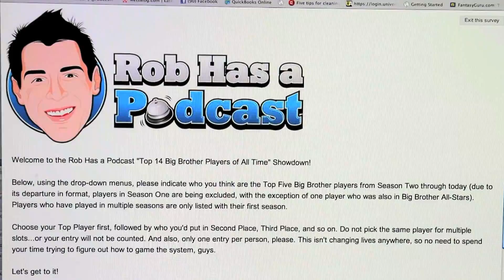Vote for the Greatest Big Brother Player of All-Time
Rob Cesternino wants you to vote on the Greatest Big Brother player of all-time.

Then get ready as we reveal the top 14 Greatest Big Brother players of all-time, just in time for Big Brother 14 on CBS.

Plus, Rob reveals the two free gifts that you will receive when you sign up for the Early Bird Discount on Big Brother live feeds through Rob Has a